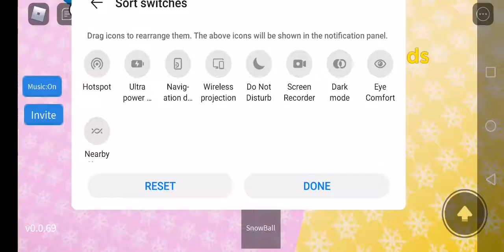Playing colour block i won 4 or 3 times!!